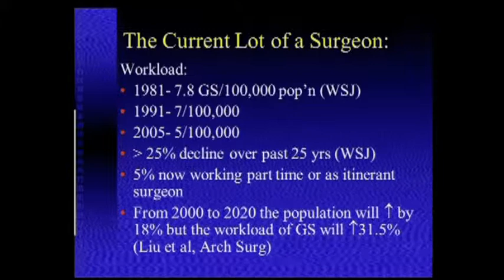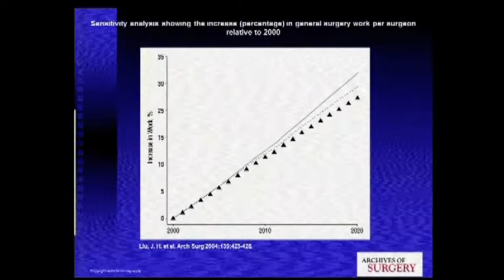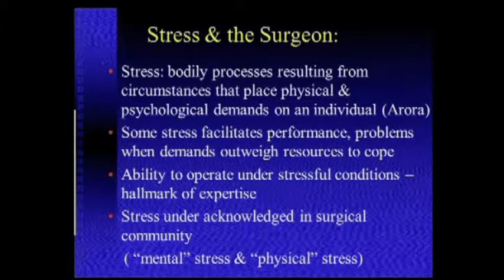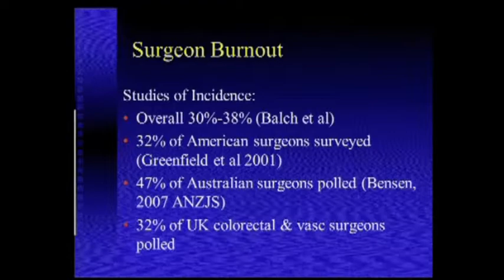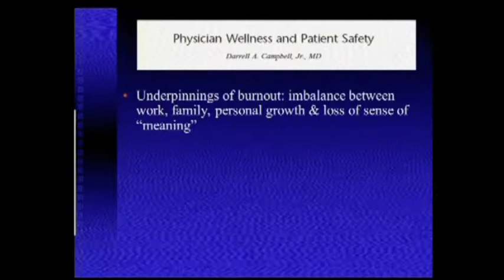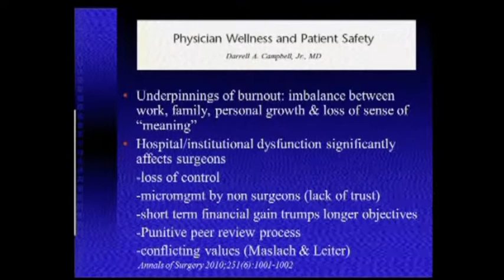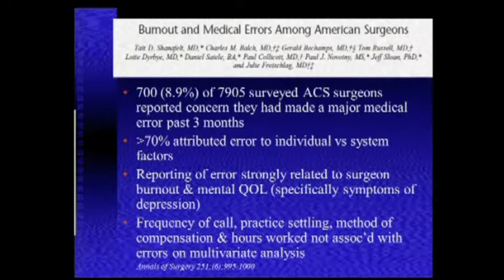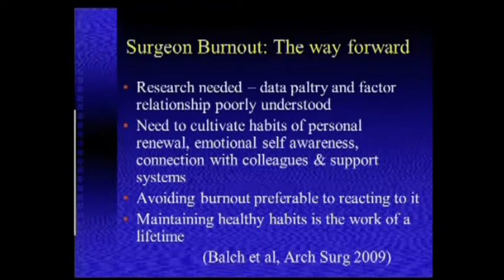Safety for Surgeons Panel: Stress, Burnout and the Surgeon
Stress, Burnout and the Surgeon: Adrian Park, M.D.